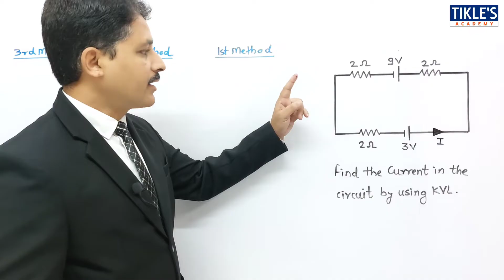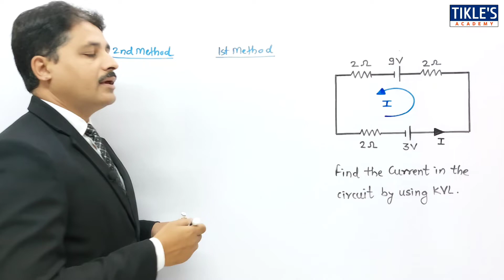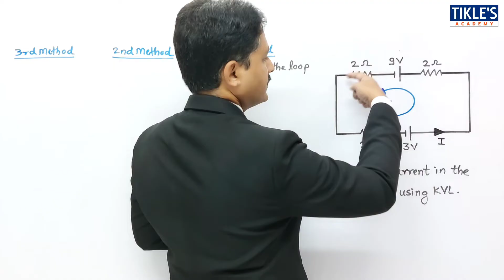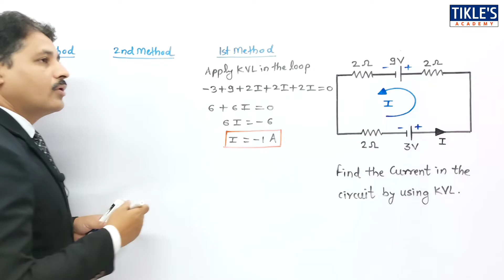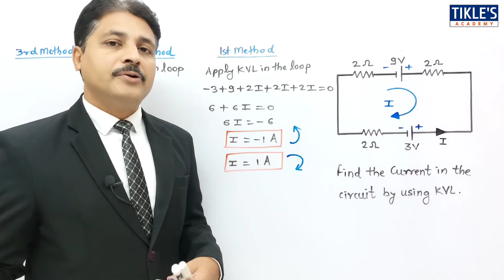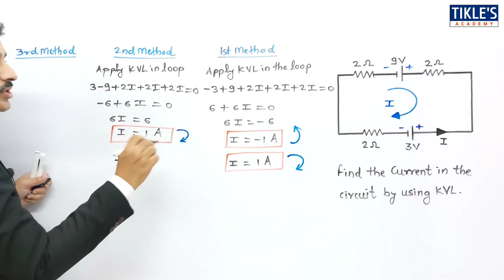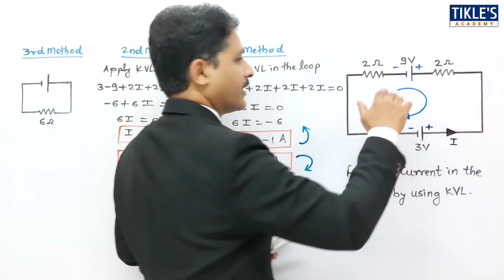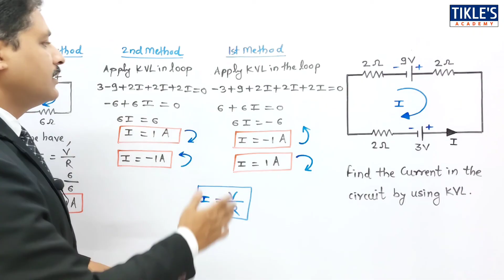KIRCHHOFF'S VOLTAGE LAW IN HINDI | SOLVED PROBLEMS OF KVL (PART-14)